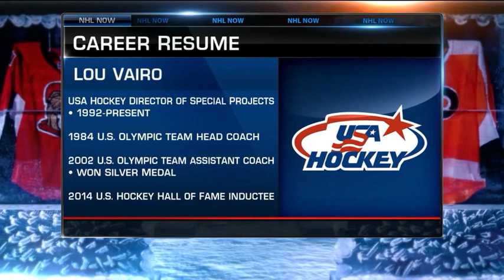NHL Now: Lou Vairo interview: USA Hockey's Lou Vairo on the 1984 Olympic team Feb 21, 2019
USA Hockey Director Lou Vairo, joins the show to discuss his time as head coach for the 1984 U.S Olympic Hockey team and more